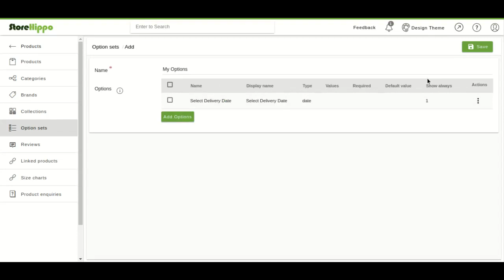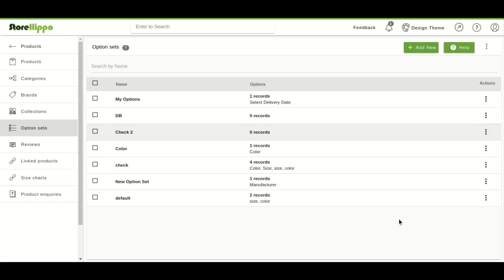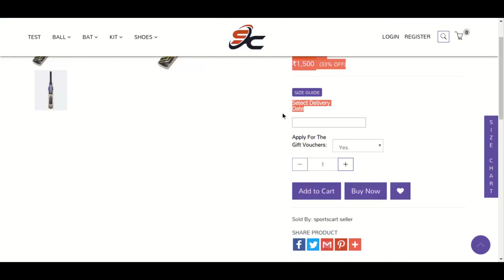StoreHippo: Provide Option To Choose Delivery Date On Product Page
StoreHippo allows you to provide an option to choose the delivery date to your customers. You can display a calendar from which the customers can choose the date.